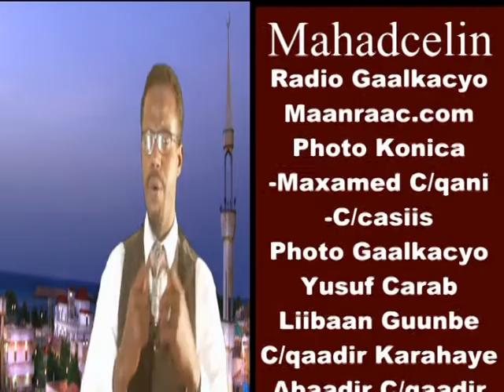Heestii Dhulkii Udugoow Final Video